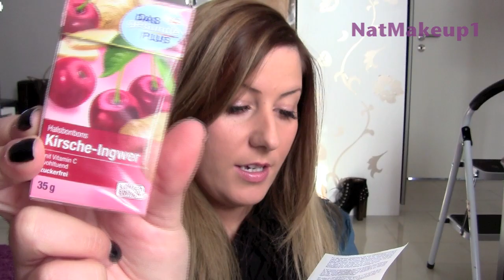HAUL ! DM - P2 Sortiment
Ich trage:
Kleid Primark
Fransen Schal Zara
Uhr Emporio Armani
Gesicht:
Catrice Foundation PhotoFinish 040
Wangen Catrice Apricot Smoothie
Lippen Chanel Boy
Nägel Catrice En Vogue
Schuhe im Hintergrund Deichmann Catwalk